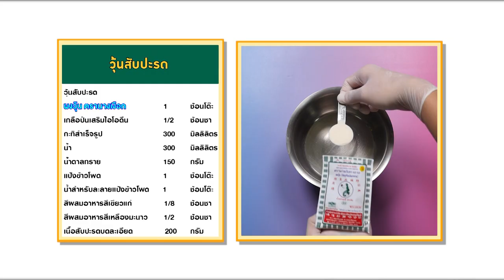วุ้นนางเงือก สร้างอาชีพ "วุ้นสับปะรด" สูตรเด็ดอ.ยิ่งศักดิ์